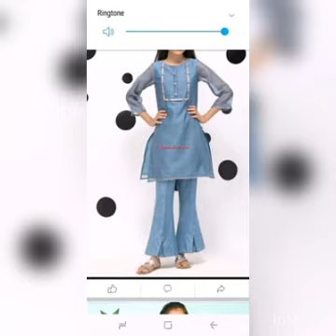Little Baby Girl Eid Dresses| Home Made Frock Design/Eid 2020 frocks design/and weeding wear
Little Baby Girl Eid Dresses| Home Made Frock and weeding wear